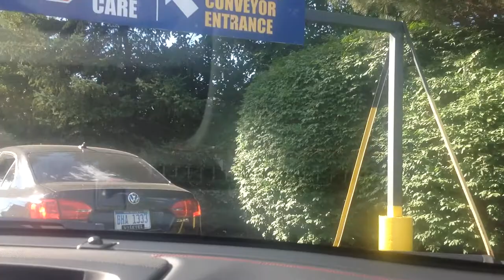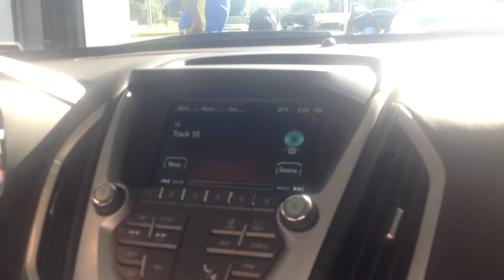jax car wash